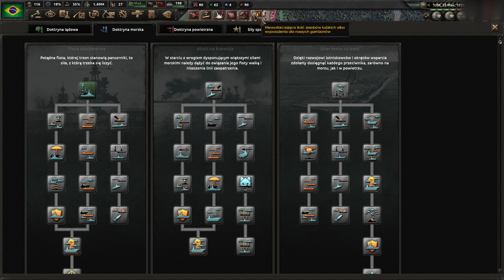[3] HoI4 Trial of Allegiance: Królestwo Brazylii - Podbój Ameryki